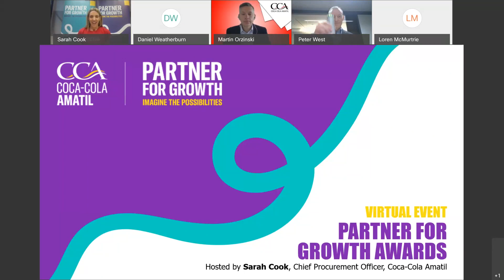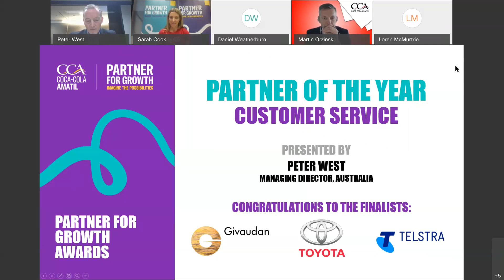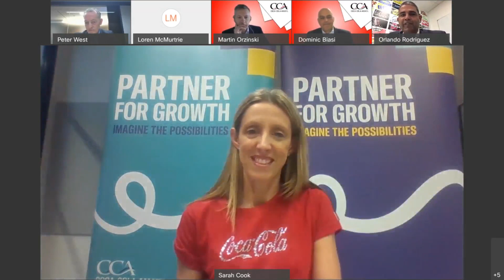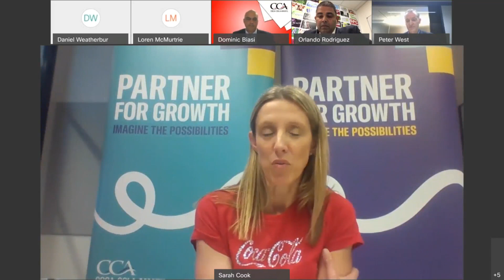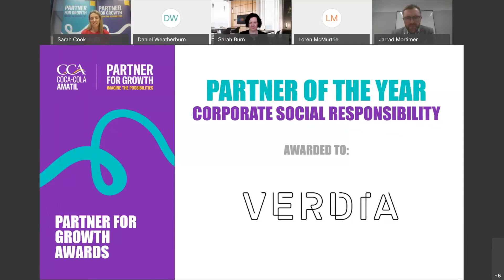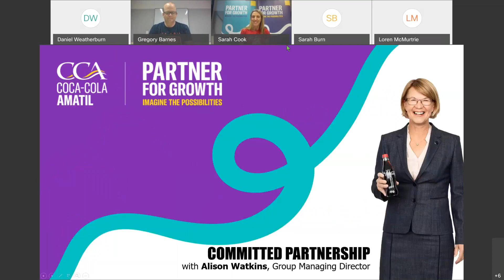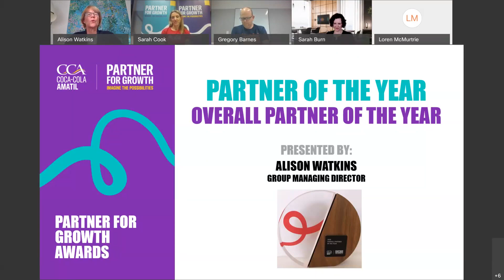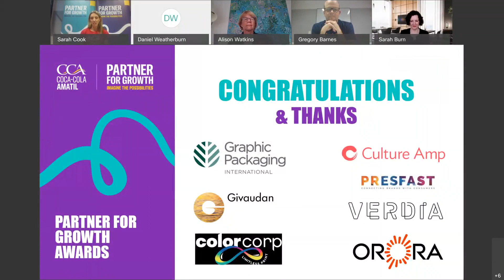2020 Partner for Growth Awards | Celebrating our Australian Partner of the Year winners and nominees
At Amatil, we work with committed supply partners to grow our operations together, on a foundation of collaboration and trust.  Our mutual success depends on our ability to work together to deliver against shared goals. Each year we celebrate our progress and performance together at the Australia Partner of the Year Awards. For 2019, our overall winner is Graphic Packaging International.

Learn about the nominees and winners in this recording of our virtual event.